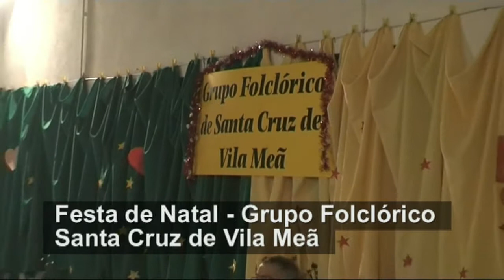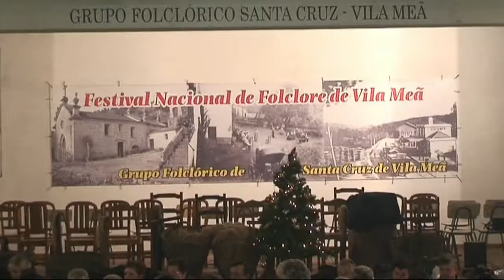Festa Natalícia Grupo Folclórico Santa Cruz Vila Meã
Festa Natalícia do Grupo Folclórico de Santa Cruz de Vila Meã.